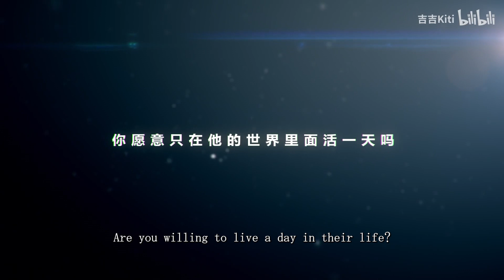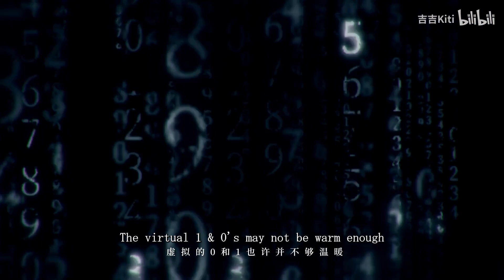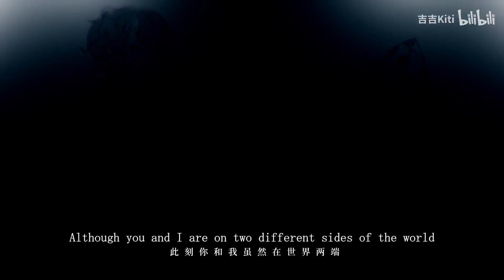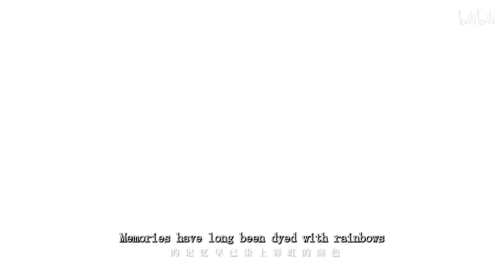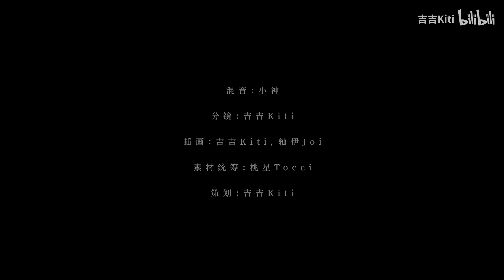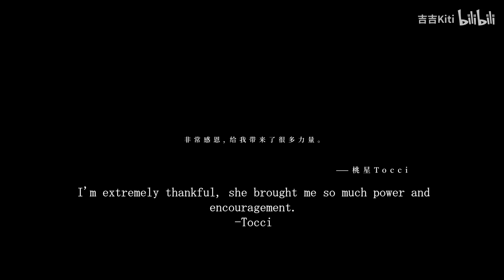You will forever be in our memories Qilou - Virtual to Live - 13th Gen 【1 Year Anniversary】[Eng Sub]